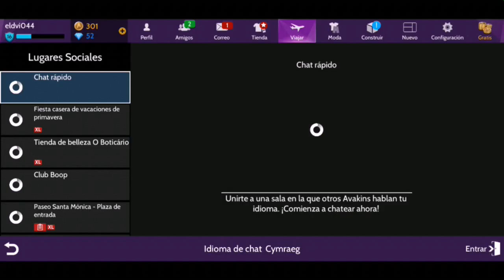como conseguir estos 2 flotadores exclusivos en Avakin Life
codigo de amigo:

YXF-PGM

todos los derechos de el video reservados a @AvakinLifeOfficial @ELDVI